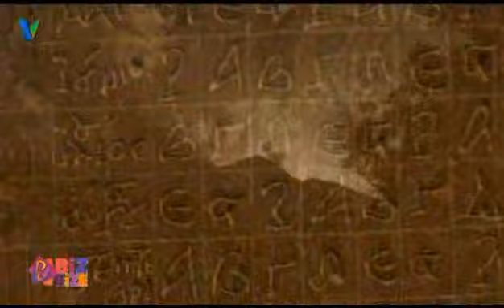Biz Bize 3 Ocak 2018